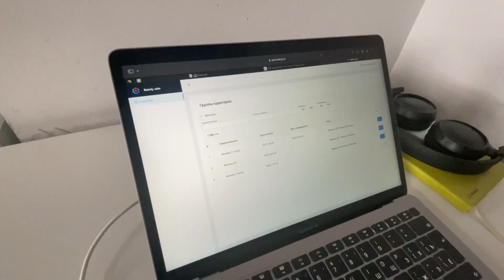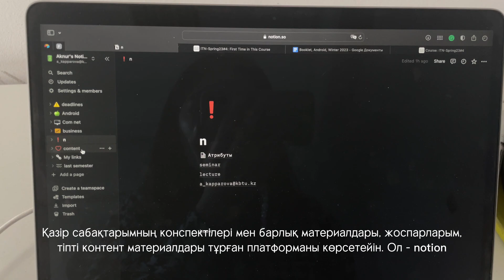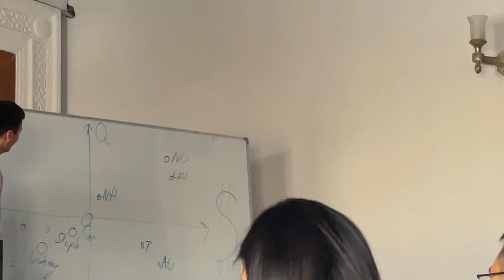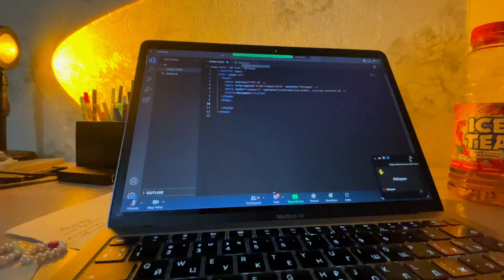aesthetic vlog 🤍 программист қыздың күнделігі 👩🏻‍💻 өзіме кресло алдым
00:00 - intro ✨
00:23 - unpacking 🌼 ғажайып әшекейлер
02:21 - влоог 🐣
03:56 - notion-ды қалай қолданамын?
04:41 - сабақтан шаршағанда
04:56 - влоог 🐣
06:30 - мен оқып жатырған курс
08:33 - ең әдемі бөлігі 💛
09:16 - үйге офистік кресло алғалы жатырмын
10:40 – менің таңдауым

Q&A:
- Есімің кім? - kony
- Жасың? - 19
- Қай жерде тұрасың? - Алматы
- Қай жерде оқисың? - ҚБТУ-да Ақпараттық технологиялар мамандығы бойынша 2-курс (Ақпараттық жүйелер)
- Видеоларыңды қандай камерамен түсіресің? - Телефонмен: iPhone 12
- Видеорадактор? - CapCut
- обложканы қалай жасайсың? - PicsArt, instagram, CapCut, Loomy

- What's your name? - kony
- How old are you? - I'm 19
- Where do you live? - Almaty, Kazakhstan
- Where do you study? - KBTU [Kazakh-British Technical University], Information Technology, 2nd year
- What do you use for recording? - phone: iPhone 12
- What video editor do you use? - CapCut
- How do you create a thumbnail image? - PicsArt,  instagram, CapCut, Loomy